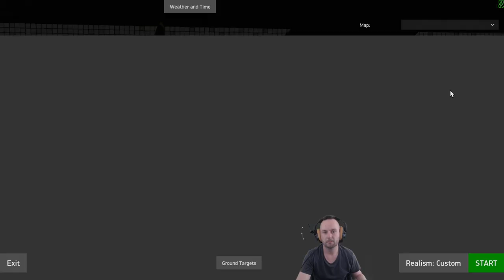Kennenlernen der Me 410 A-1 ‘Hornisse’ [De] (Update 4.707)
Me410. Ich mag sie, bis auf das komische Visir.

00:00 Start
03:48 Beladung (Loadout)
06:04 Tarnanstriche (Camos)
07:50 Cockpit
11:08 Bordschütz (Gunner)
13:06 Motor Start
16:08 Taxi
19:36 Start (Takeoff)
21:15 Rundflug
25:26 Landung
31:34 50mm Periskop
34:12 50mm Test gegen Zug
37:59 SB1000/410 Test 1
46:09 SB1000/410 Test 2
50:21 WB 151 + MG 131 gegen Bomber (Ich versteh das Revi 16B Visir nicht)
1:02:03 2x MK 103 + 2x MG 131 gegen Bomber
1:09:56 50mm gegen Bomber *grins*
1:22:06 Dogfight gegen P-38 (KI)
1:33:23 Dogfight mit P-38 gegen Me-410(KI)
1:42:25 "Rumgucken"